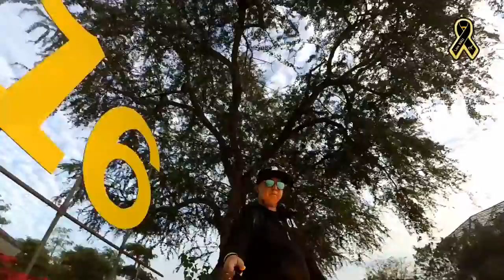งานมหัศจรรย์พรรณไม้นานาชาติสวนสุขภาพบึงทุ่งสร้างขอนแก่น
งานมหัศจรรย์พรรณไม้ถวายอาลัยพ่อหลวง2559
บันทึกด้วยกล้อง
Xiaomi Yi Camera และ Wenpod X1 บางช่วงของวีดีโอ
เมื่อวันที่ 30 ธันวาคม 2559 เวลา 16.20 น. - 17.20น.
ณ สวนสาธารณะบึงทุ่งสร้าง ขอนแก่น